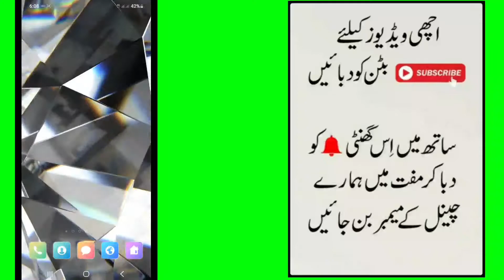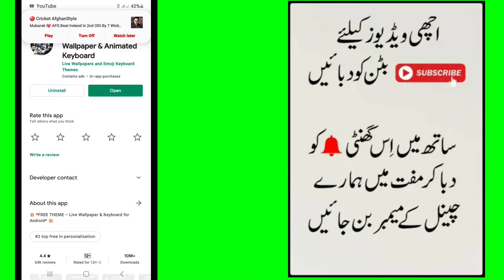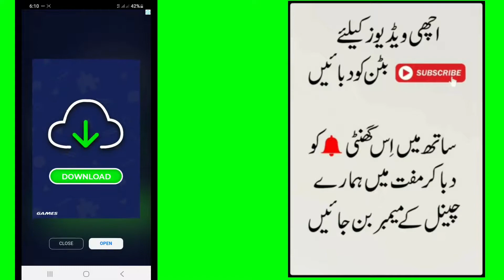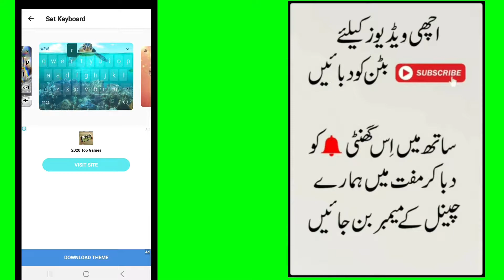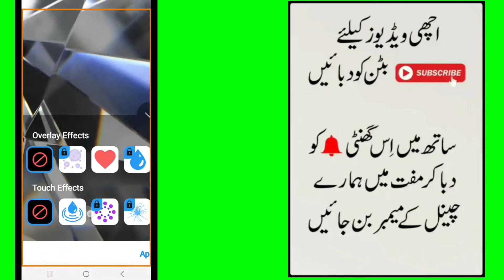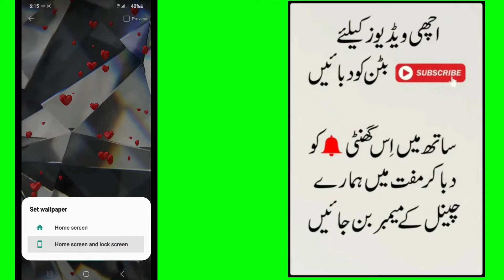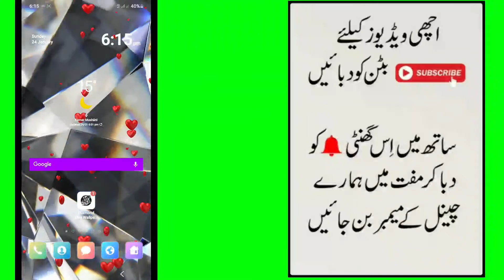Diamond Live Wallpaper App 2021 | Most Popular Diamond Live Wallpaper App | BY RASHID ALI TV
diamond live wallpaper app

Diamond Live Wallpaper App 2021

amazing 3D wallpaper app

cool diamond Live wallpaper app

Popular diamond Live 3D wallpaper app

(1)